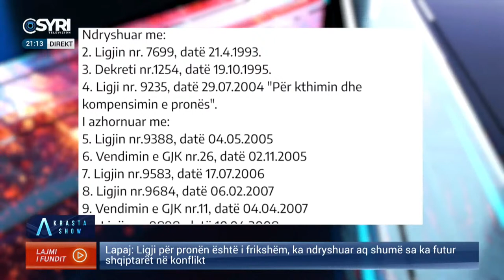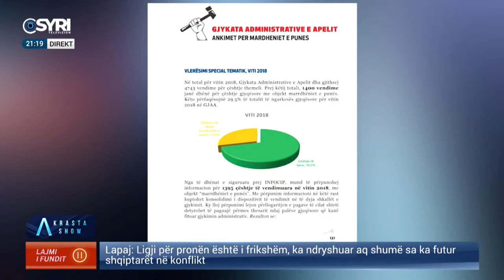Adi Krasta në 'A Show' - Adriatik Lapaj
A Show Special, Amerika zgjedh